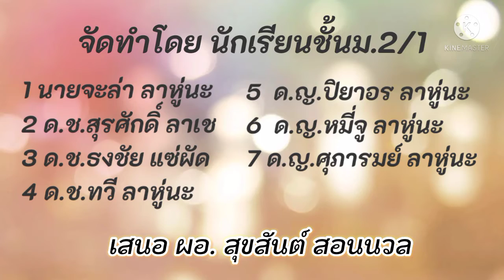การแต่งกายไปงานศพ ม.2/1 13/12/2564